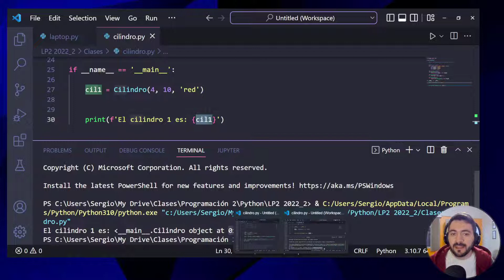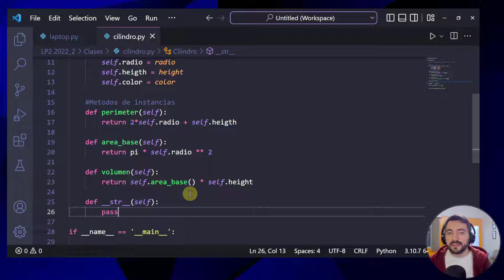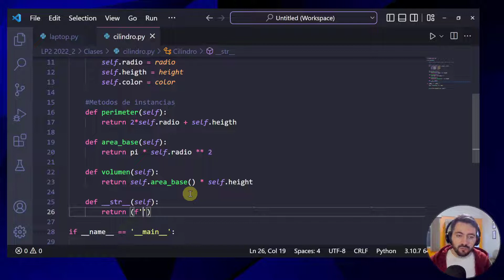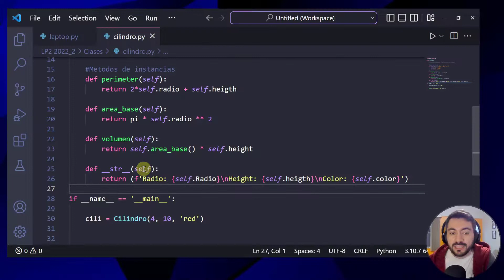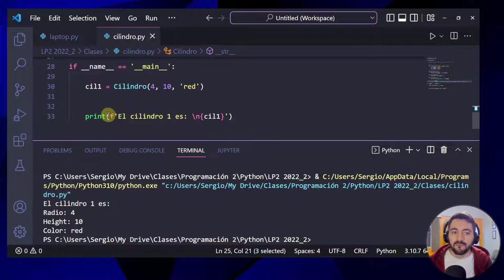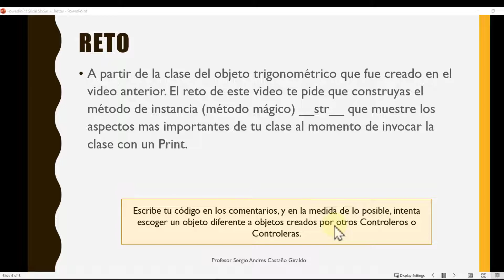__STR__ Python 🐍 Programación Orientada a Objetos # 033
El método __str__en Python representa los objetos de una clase creada en la programación orientada a objetos (POO) como una cadena. El método __str__ debe definirse de una manera que sea fácil de leer y genere todos los atributos o miembros de la clase. Este método también se utiliza como herramienta de depuración cuando es necesario comprobar los atributos de una clase.

00:00 Imprimir objeto instanciado
01:10 def __str__(self) python
03:38 imprimir atributos clase
04:37 Reto de Programación Orientada a Objetos